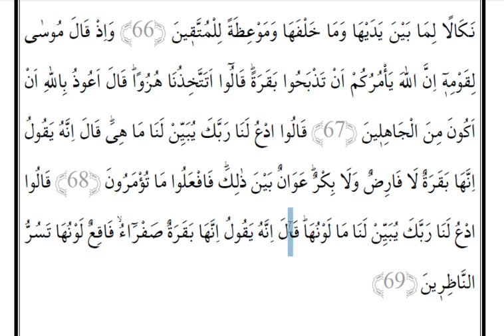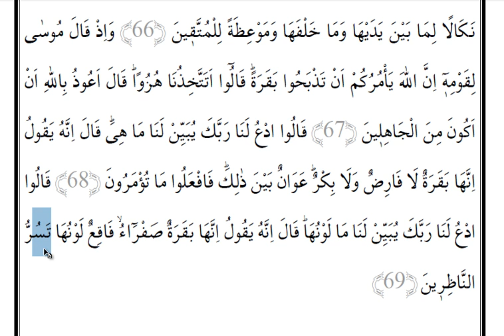Dil Bilgili Meal Dersi (Cüz 1,Sayfa 9)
Bakara 62-69 arasının meali işlenmiştir.